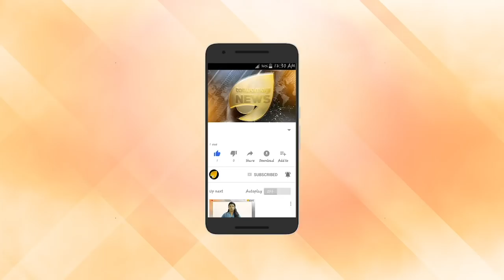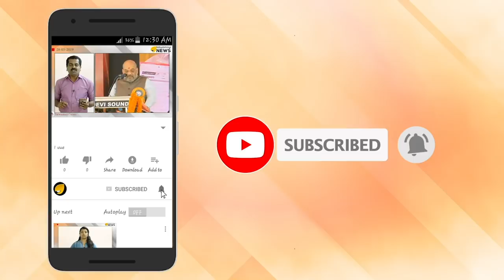നിർമല സീതാരാമന്റെ കന്നി ബജറ്റ്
നിർമല സീതാരാമന്റെ കന്നി ബജറ്റ്; സ്ത്രീ സംരംഭകരുടെ വളർച്ചയ്ക്ക് ചരിത്രപരമായ ഉത്തേജനം ഉണ്ടായേക്കും

ഇന്ത്യയിലെ ആദ്യ വനിതാ ധനമന്ത്രി അവതരിപ്പിക്കുന്ന ബജറ്റിൽ വനിതാ സംരംഭകരുടെ വളർച്ചയ്ക്ക് സഹായകമായ പ്രഖ്യാപനങ്ങൾ ഉണ്ടാകുമെന്നാണ് പൊതുവെ പ്രതീക്ഷിക്കപ്പെടുന്നത്.

ഇന്ത്യയിൽ പഠനം പൂർത്തിയാക്കി പുറത്തിറങ്ങുന്ന ബിരുദധാരികളിൽ 42 ശതമാനം വനിതകളാണ്. എന്നാൽ 24 ശതമാനം മാത്രമാണ് പ്രൊഫഷണൽ രംഗത്തേക്ക് വരുന്നത്. ഇതിൽ പത്ത് ശതമാനം പേർ മാത്രമാണ് സീനിയർ തലത്തിൽ എത്തുന്നത്.